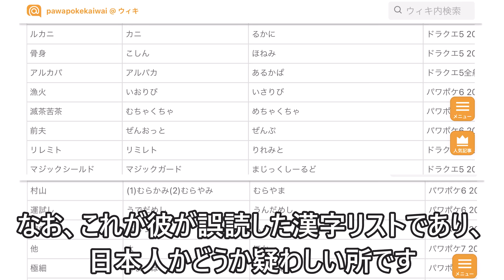コーミエの頭が悪すぎるwwww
コラーミエ選手権より

特典①コメントやチャットで使えるカスタム絵文字が使用可能です！
特典②ユーザー名の横に表示するメンバー用バッジが表示されます
特典③草野球(オフ会？)への参加権利
みんなで草野球とかしたいです。※詳細についてはまた動画等でお知らせします！